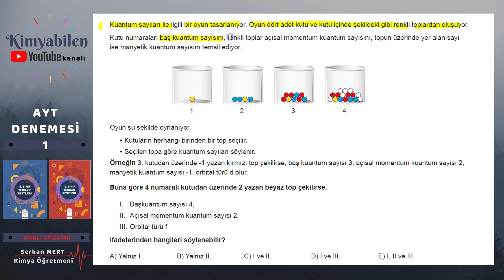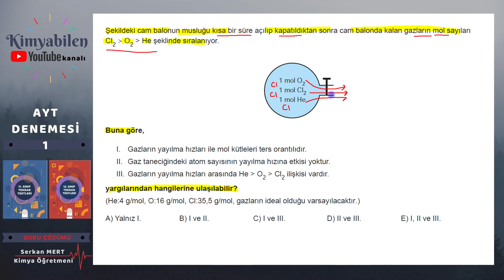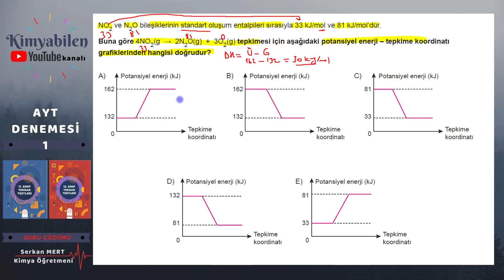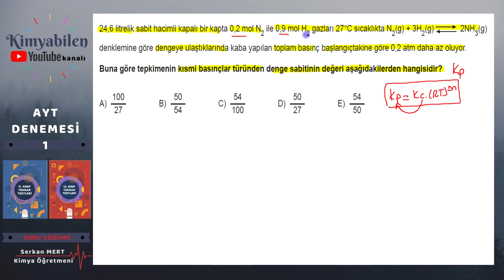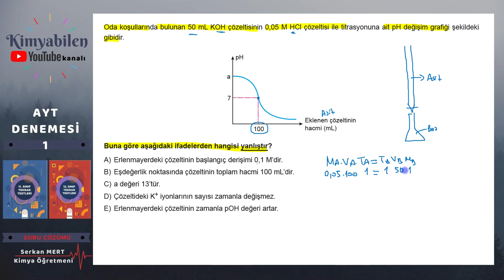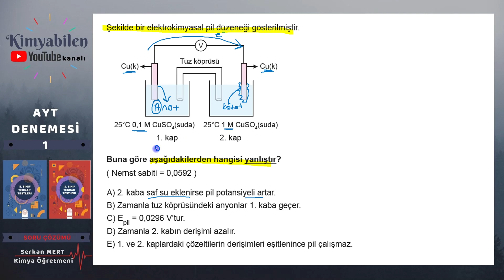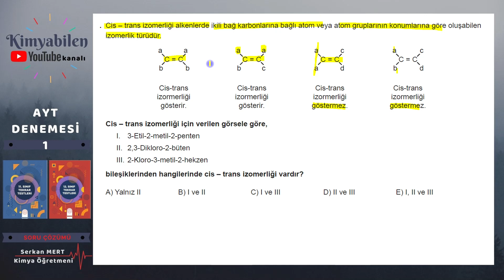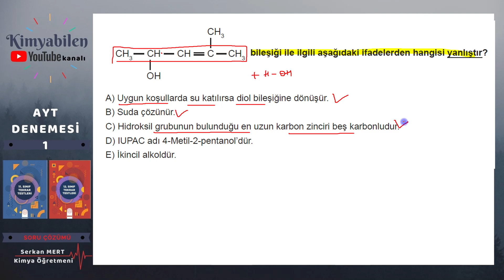MEB KİMYA TEKRAR TESTLERİ SORU ÇÖZÜMÜ - AYT KİMYA DENEMESİ - AYT KİMYA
MEB KİMYA TEKRAR TESTLERİ SORU ÇÖZÜMÜ - Yepyeni - Müfredata uygun- Anlaşılır - Pratik - Akılda kalıcı - KİMYA BİLMEK İSTEYENLERİN TERCİHİ :)

11. VE 12.SINIF KİMYA TEKRAR TESTLERİNDEN SEÇİLEN ***FAYDALI SORULARDAN*** OLUŞTURULMUŞTUR.

NOT: TELİF HAKKI OLUŞURSA KALDIRILACAKTIR. O ZAMANA KADAR FAYDALANMAYA DEVAM EDİN GENÇLER. :)

ELİMDEN GELEN ŞİMDİLİK BUDUR...